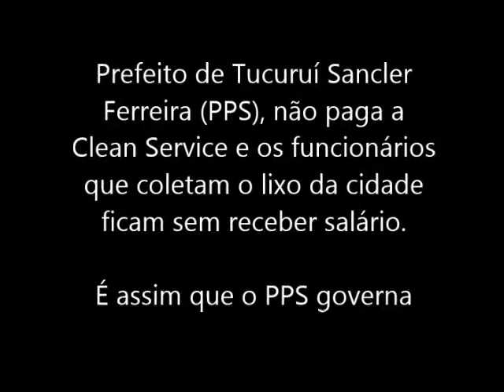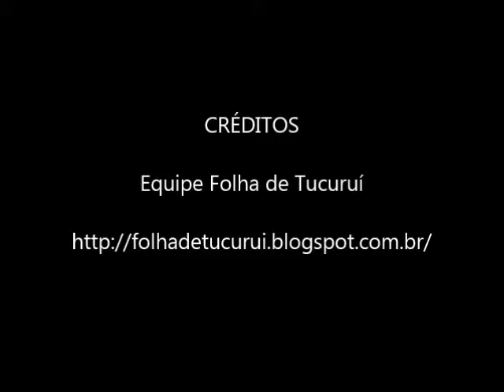Prefeitura de Tucurui não paga a Clean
Funcionário da Clean Service conversa com funcionários e fala que a Prefeitura de Tucuruí não paga a empresa e por isso a Clean não paga salários, direitos btrabalhistas e indenizações aos funcionários.